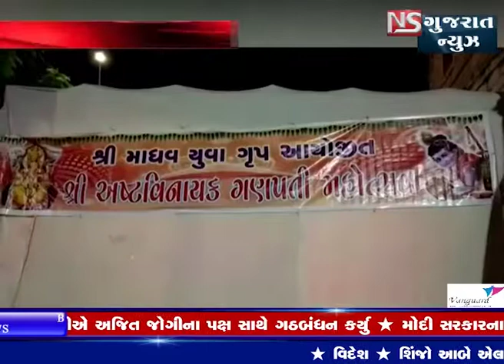UPLETA MA GANESH UTSAV NI MAHA ARATI KARVAMA AAVI